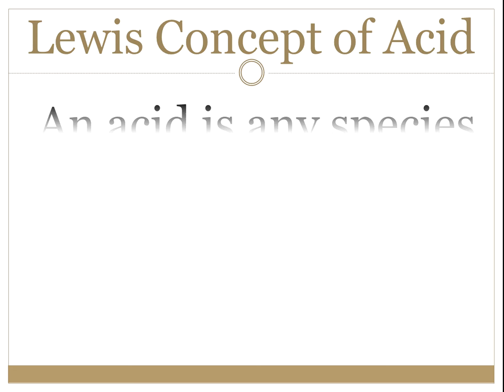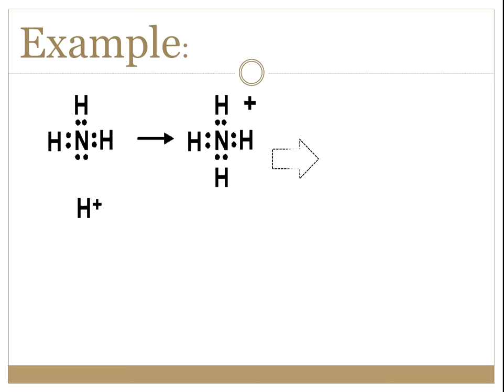Lewis Theory | Lewis Theory of Acids and Bases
What is Lewis theory?
Introduction of Lewis theory
Lewis concept of acid and base.
Concepts of acid and base
Theory about acid and base
theory of acids and bases
common science
science